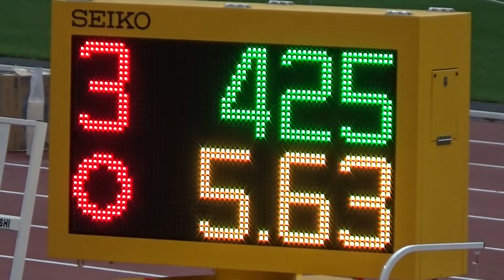陸上関東インカレ2022 女子走幅跳 大塚葉月 青山学院大学